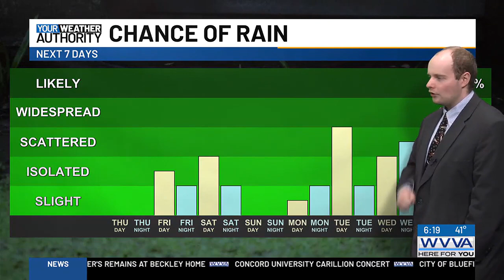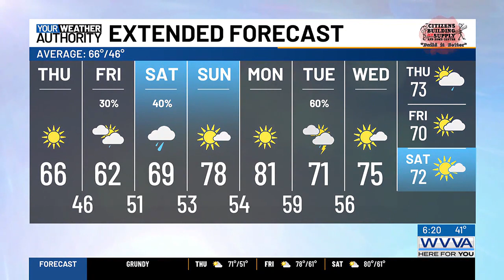WVVA Weather 4/25/24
Sunshine continues to warm us up today, with cloudier weather tomorrow.